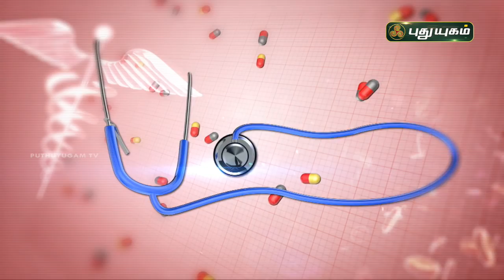சைனஸ் பிரச்சனைகளில் இருந்து விடுபட? Sinus (Sinusitis) | Doctor On Call | PuthuyugamTV